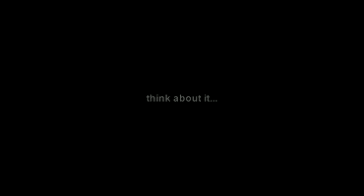Heroes of Newerth (HoN) na vida real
Alguns personagens do heroes of newerth - hon ,na vida real.